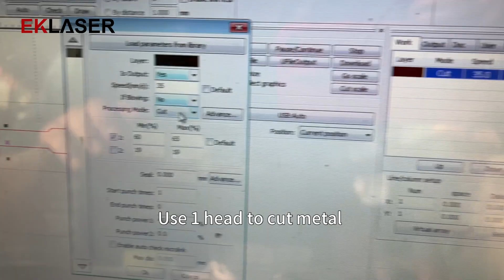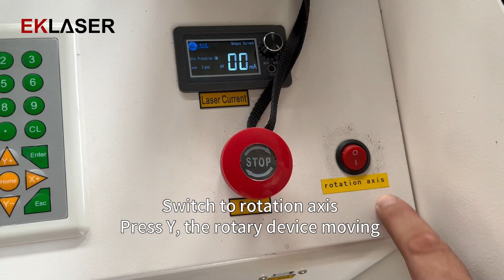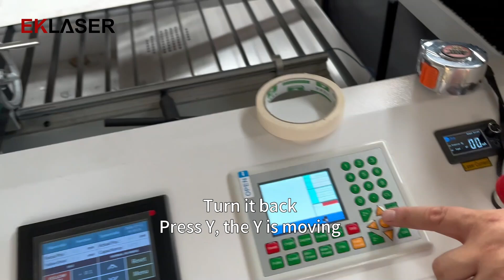11, Co2 laser machine for cutting 1mm stainless steel tube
The video teaches you to set parameters while cutting for 1mm stainless steel tube.

The co2 metal nonmetal laser cutting machine is suitable for cutting thin metal sheets ( 3mm carbon sheet and 2mm stainless steel) and thick nonmetal sheets ( 30mm acrylic and wood).

Please get in touch with us without hesitation if you are interested in such laser machines.